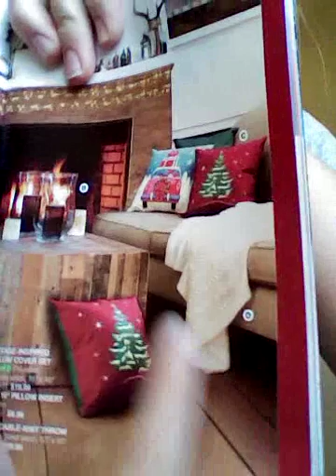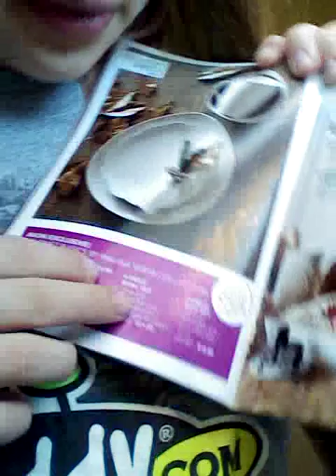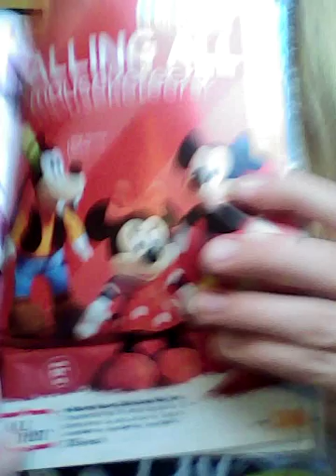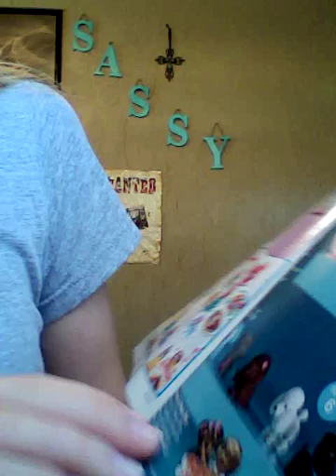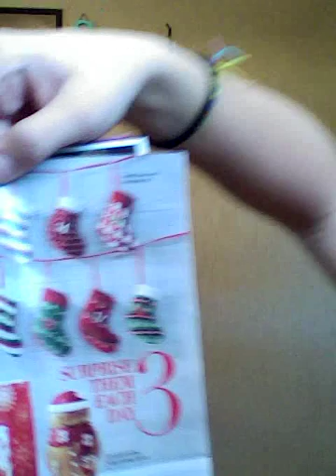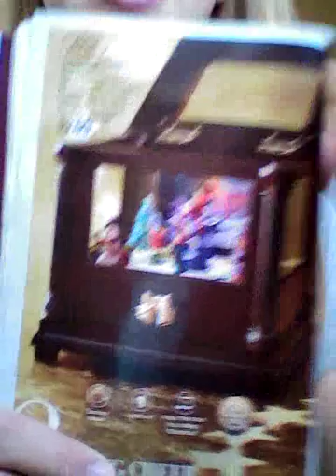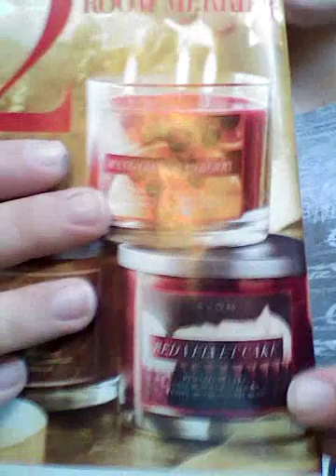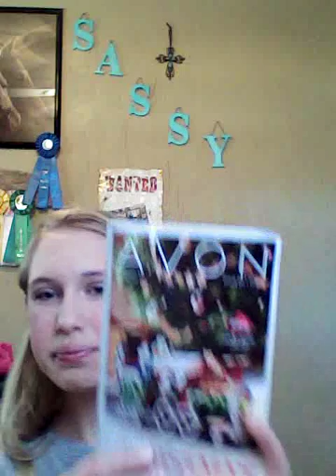Things that are out for campaign 24 for Christmas